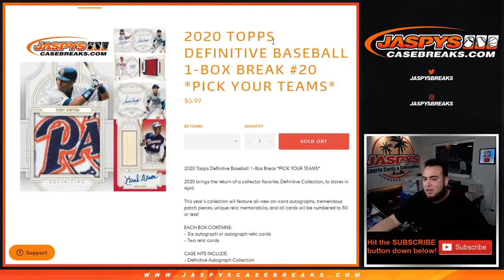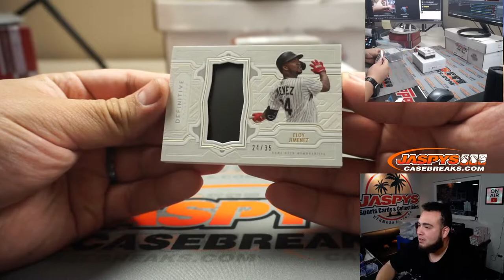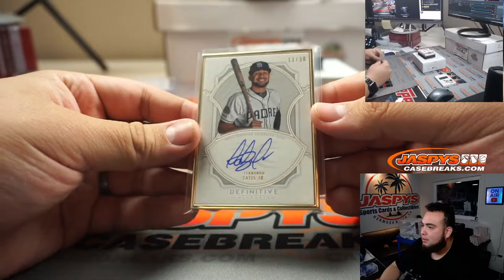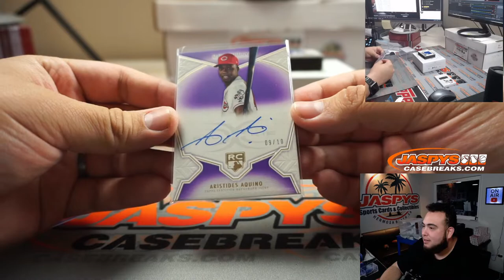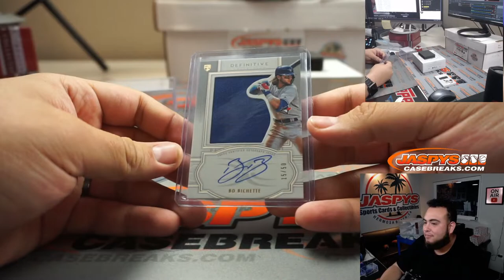M. 2/8/21 - 2020 TOPPS DEFINITIVE BASEBALL 1-BOX BREAK #20 *PYT*